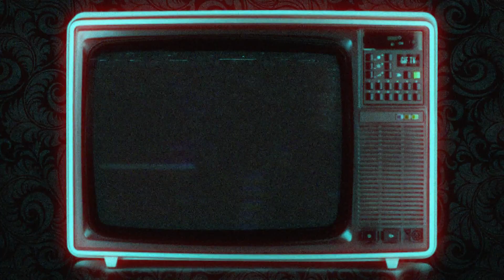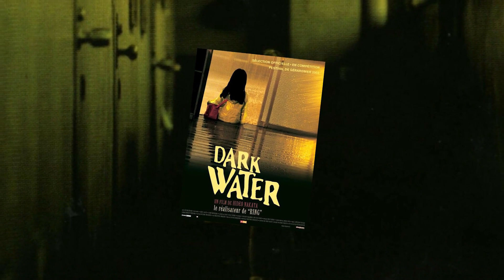[Ciné] Road to 31 ! ... ou mini calendrier de l'avent pour halloween2023 ! Épisode 23/31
Ce soir nous continuons notre mini calendrier de l'avent, 31 jours jusqu'à Halloween, 31 films mis en image sur la base de quelques-unes de mes publications sur divers réseaux !

Bonne route !

Des bisous ... et à demain !

0:00 Générique
0:31 Chronique